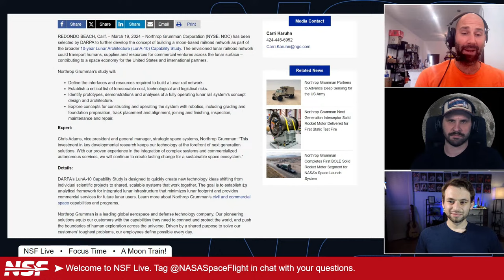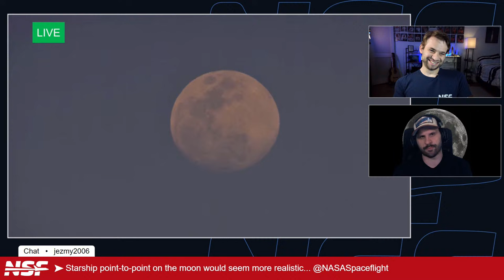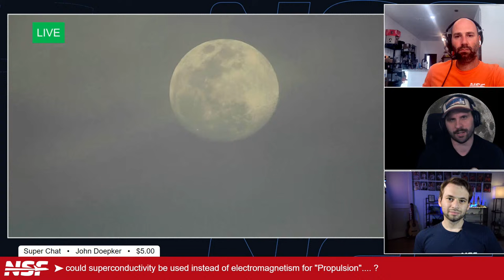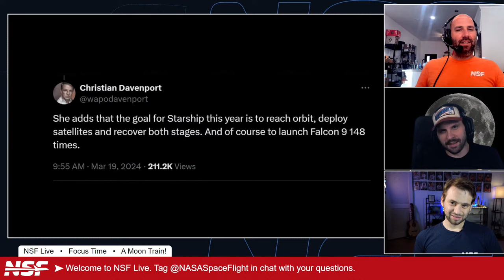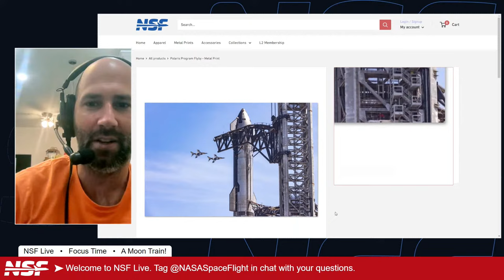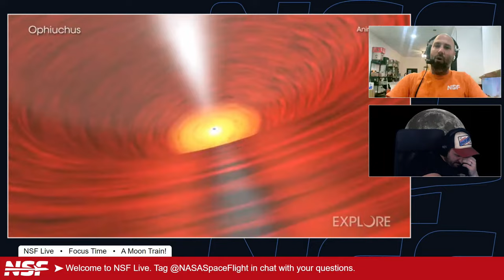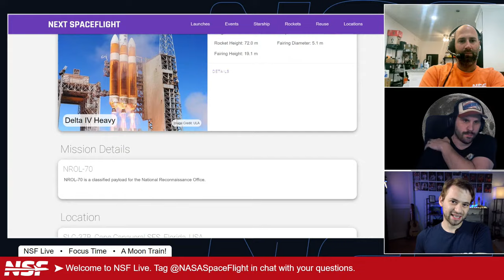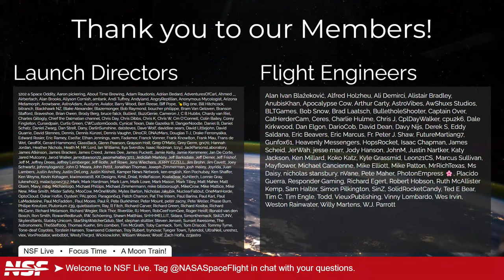Moon Train Research, and Timeline to Starship Flight 4 - NSF Live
In this episode of NSF Live, EJ, Sawyer, and Jack talk about all things space that have occurred in the last few days. This includes the announcement of DARPA to research a Moon Train, the timeline of Shotwell for Starship Flight 4, the last Delta IV Heavy, NASA budget adjustments, and much more.

NSF Live is NASASpaceflight.com's weekly(ish) show covering the latest (~1 week old) news in spaceflight. It's broadcast live on Friday at 7 p.m. Eastern. On each show, we rotate through various hosts and special guests.